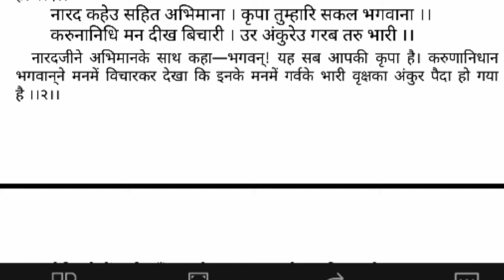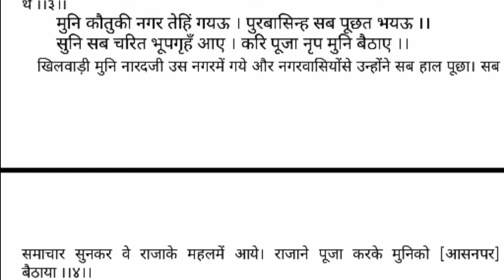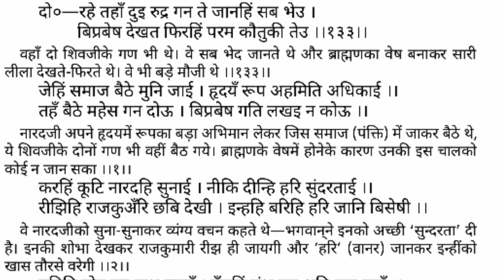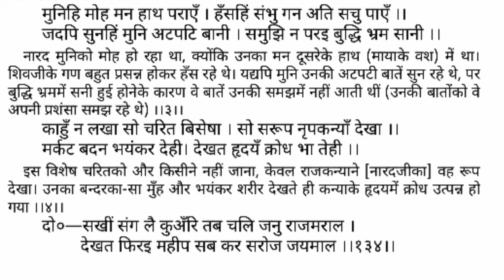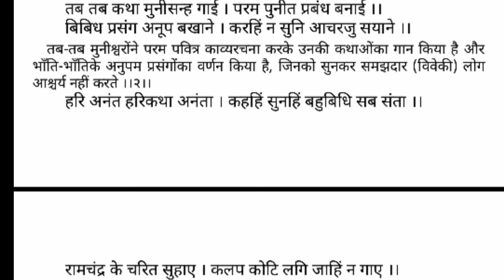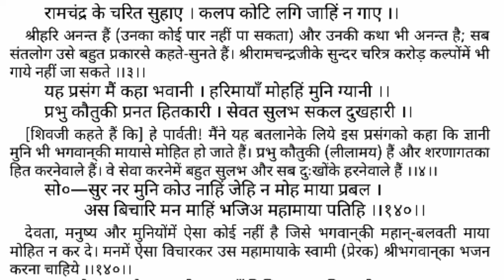श्रीरामचरितमानस बालकाण्ड (दोहा संख्या 119 से 140) तक दिन 12